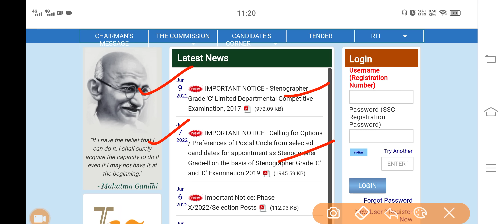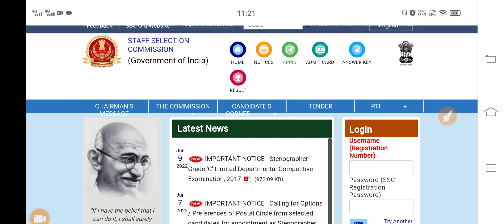2nd List आया SSC GD 2021 में अपना नाम कैसे देखें ! SSC GD 2021 PHYSICAL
*SSC | Railways Combo Plan*